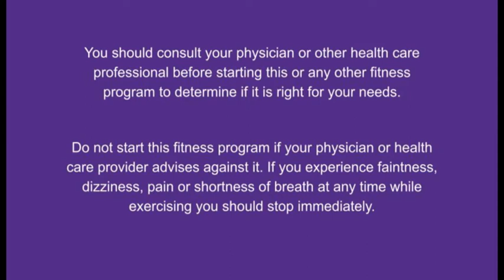Introspective Flow Yoga - July 19, 2021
Uploaded by: Living Well @ Western

Lunch-hour activity class offered through Living Well @ Western. Session led by certified Yoga instructor, Cassie.